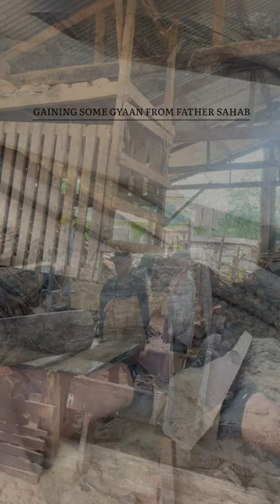A day in the sawmill